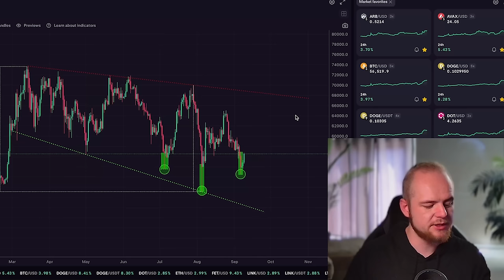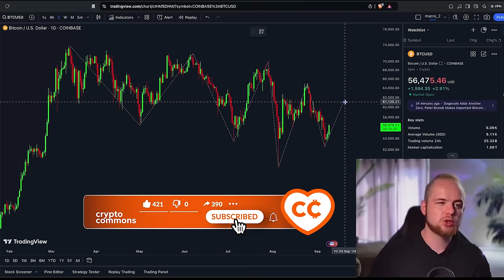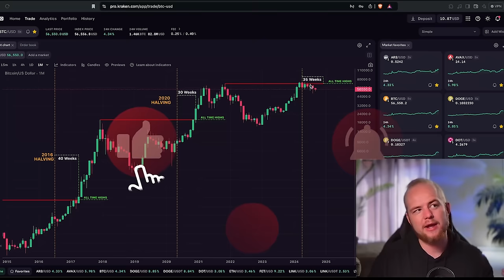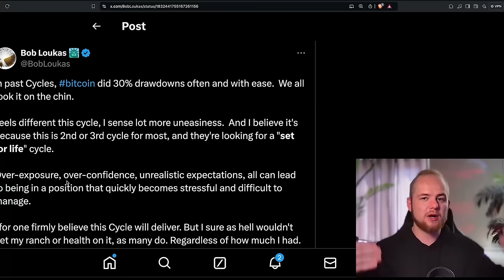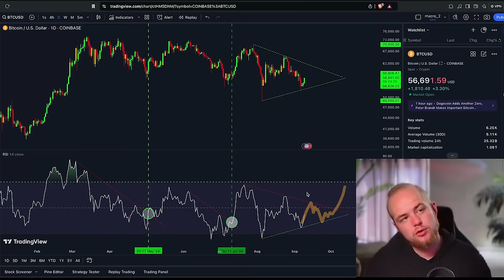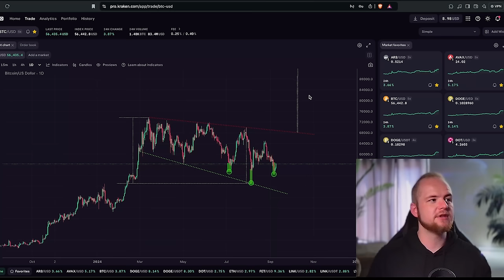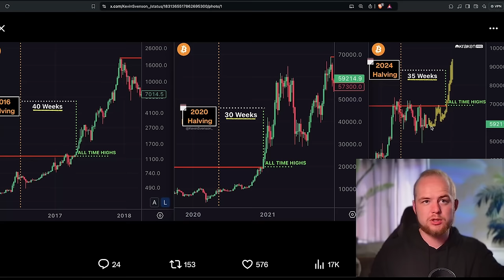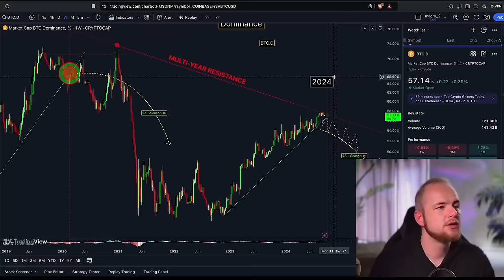ОТЛИЧНЫЙ СЕТАП ПО БИТКОИНУ ОТ КЕВИНА СВЕНСОНА!! ПРИГОТОВЬТЕСЬ!!! 🤫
Биржа Pionex 👈 +350 USDT бонус!
Канал наших переводчиков:  @BlaBlaCrypto  👈

BTC: 1JcJgpSHbrRwgnvLeteXNfNXxLgpDuxyMP
ERC 20: 0xC8b0CF755bec8155D371676D77A579D7E15fd7eD
BEP 20: 0xfD630bd4058b7412C42d5807f1128281e05ACCE8
TRC 20: TKSwnD6eyDmaBwpXhVoQKnvPAtJVYAywYy
DASH: XuhZGGGezSEqnDq5ETBkiMc4ARfS6UxQAi
LTC: LfGpGJjkcrgZV12VNnQdEx79uHgeHSS8oG
ETC: 0xDD6AEDD3C78d0E7e8b1E09c8D149C51d16486723